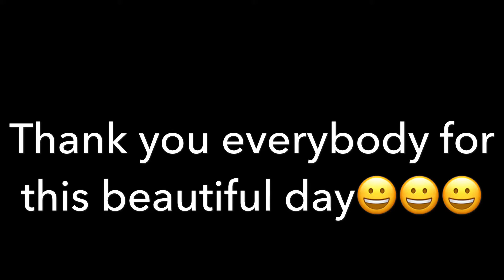Yatra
Yatra The fun starts from here